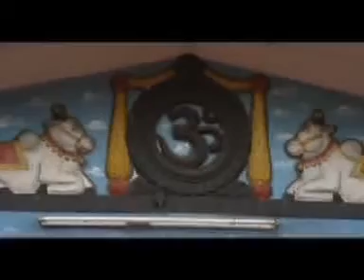നൂറനാടിനൊരു പൊന്‍തിലകം പോലെ....PADANILAM TEMPLE SONG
lyric : S.Rameshan nair
Singer : Manoj k jayan
Producer : Raveendrakuraup

SUBEES PADANILAM
SUBEESH PADANILAM
SUBIN PADANILAM
MALAYALAM DEVOTIONALS
HINDU DEVOTIONALS
MALAYALAM GANAPATHI SONGS
LORD GANAPATHI SONGS MALAYALAM
KOTTARAKKARA SONGS
RAMESH MURALI
AJAY SARIGAMA
KAIRALI RAVI
BIJU NARAYANAN
MADHUBALAKRISHNAN

Samavedam Navilunarthiya Swamiye
MG Sreekumar Ayyappa Devotional Songs
Hindu Devotional Songs Malayalam
Ayyappa Bhakthi Ganangal
Swami Ayyappan Songs
MG Sreekumar Hit Songs
MG Sreekumar Ayyappa Songs
MC Audios And Videos
MC Audios India
DeveeMookambika
Devi Devotional Songs Malayalam
New Malayalam Devotional Songs
Superhit Hindu Bhakthi Ganangal Malayalam
MC Audios Devotional Songs Malayalam
Malayalam Devotional Songs Hindu
MC Audios India